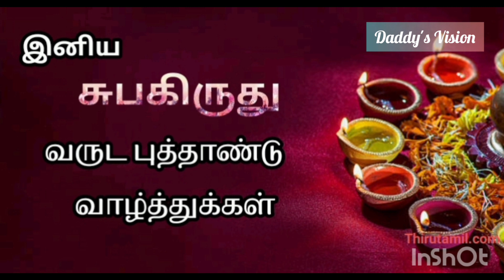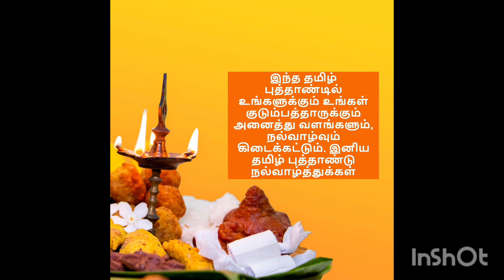சித்திரை கனி காணுதல் - எளிய விளக்கம்! தமிழ் புத்தாண்டு ❤️